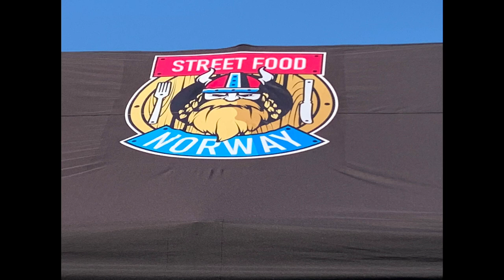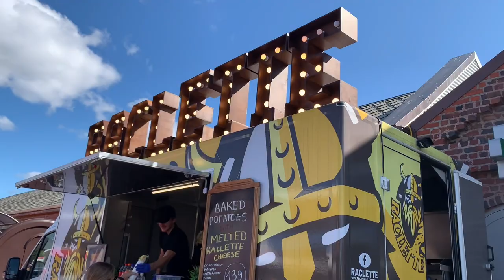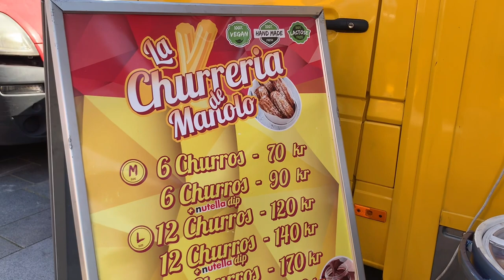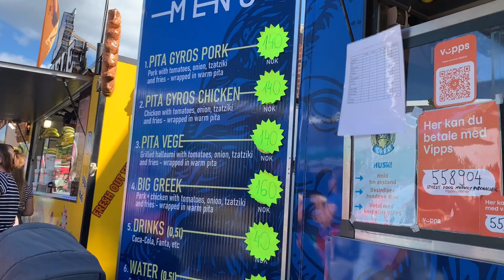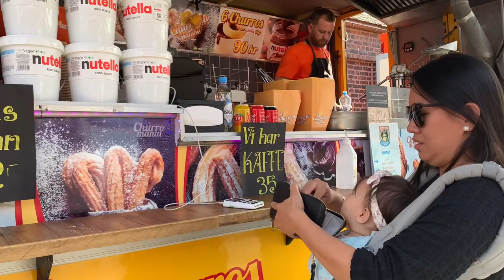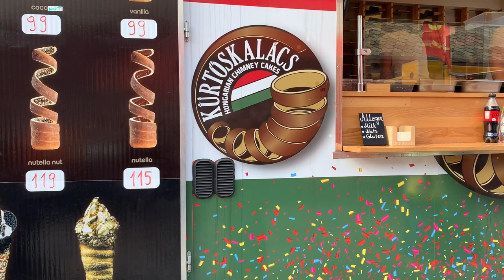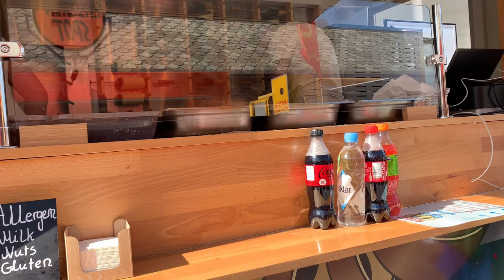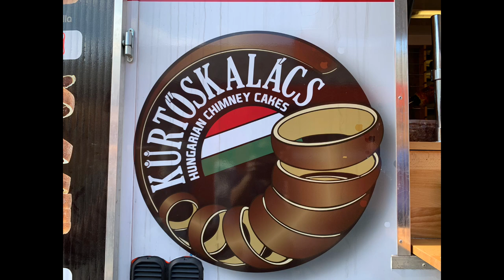STREET FOOD | SANDNES | NORWAY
We had happy tummy on that day. Just check the Facebook page of Street food so you can follow the schedule of them.